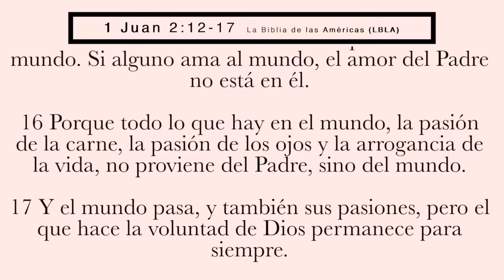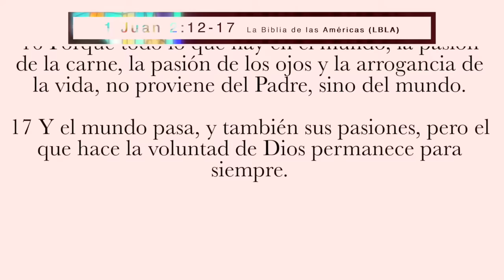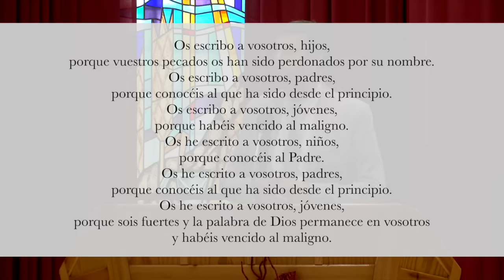No Améis Al Mundo | Juan Manuel Vaz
Nuestro mensaje de hoy no es un mensaje fácil, ni cómodo y seguramente despertará alguna inquietud en ti. Este mensaje tampoco puede ser entregado, ni comprendido, ni aceptado, ni vivido por aquellos que no han conocido a Jesucristo. Es un mensaje para un pueblo que ya ha sido elegido y salvado. 1 Juan 2:12-17.